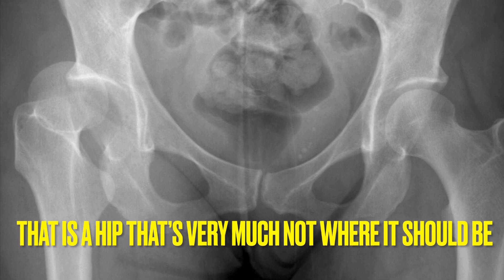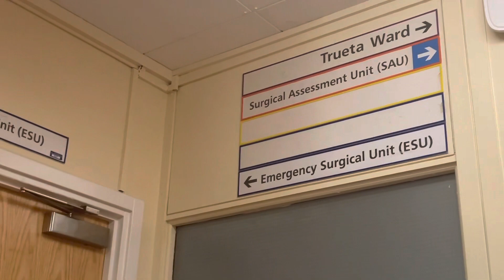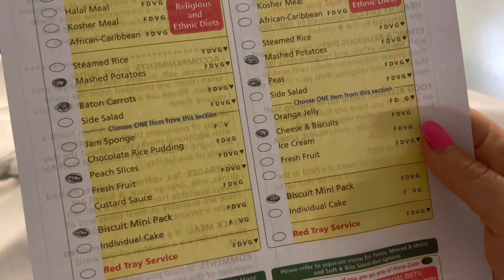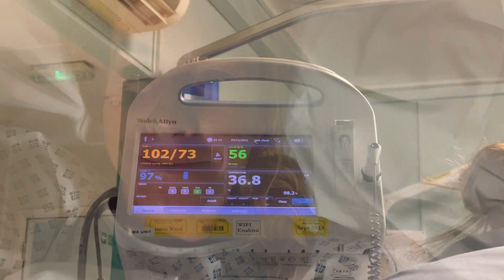BROKEN & DISLOCATED HIP!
My hospital journey from start to finish.